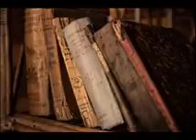EL PERDÓN SEGÚN UN CURSO DE MILAGROS .LAS RELACIONES ESPECIALES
En la relación de odio especial, la responsabilidad de la miseria e
infelicidad de uno se transfiere a otra persona. Bajo la orientación del ego se
nos aconseja que digamos: "Yo no soy el culpable o la causa de mi situación
desdichada, sino tú que me has hecho estas cosas terribles." Se establece así
una orientación "si sólo": si sólo mis padres hubiesen sido diferentes, si sólo
mi cónyuge fuese más comprensivo, si sólo el gobierno o la iglesia fuese más
liberal (o conservadora)-si sólo algo ajeno a mí cambiara, entonces yo sería
feliz. Esta táctica del ego sirve muy bien su propósito de trasladar el
problema adonde jamás puede resolverse: fuera de nosotros. Como afirma el
libro de ejercicios:
El plan del ego para la salvación se basa en abrigar resentimientos.
Mantiene que, si tal persona actuara o hablara de otra manera, o si tal
o cual acontecimiento o circunstancia externa cambiase, tú te
salvarías. De este modo, la fuente de la salvación se percibe
constantemente como algo externo a ti

2°. ✓ Dale Click a la campanita, elegí: GUARDAR TODAS LAS NOTIFICACIONES DE ESTE CANAL 👈 Mi facebook